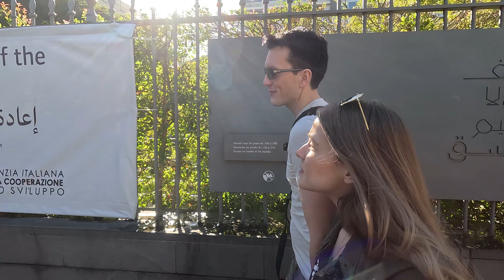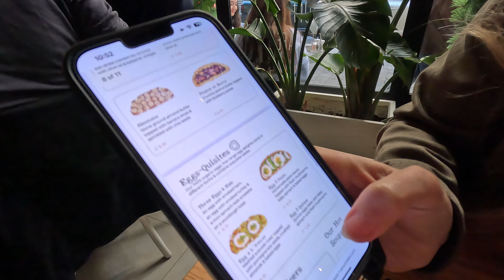What It's REALLY Like To Visit Lebanon Right Now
Are you interested in travelling to Lebanon? We've got you covered! This ultimate travel guide will tell you everything you need to know about travelling to Beirut, the capital of Lebanon. We'll cover the effects of the port explosion in 2020 and provide you with the best tips and advice for navigating the country. From culture and cuisine to the best places to visit and stay, this guide will give you everything you need to know about travelling to Lebanon! Whether you're looking for a cultural experience or a once-in-a-lifetime adventure, this video series will show you the best of what Lebanon has to offer.

In this video we explain the current economic situation as well as the ongoing electricity crisis in Lebanon and what its really like to travel to Beirut Lebanon! We explain why it is important to bring cash to Lebanon -what you must know before traveling to Lebanon. And why you need to ask about the Dollar exchange rate today.

We start our day exploring the Gemmayzeh region of Beirut seeing the after effects of the 2020 port explosion. walking through the streets to find many buildings being restored. we get coffee and breakfast at a local restart and spend the afternoon at the port reflecting on our Lebanon experience before heading to the Airport.

Electricity crisis - 0:15
Driving in Lebanon - 2:48
Money - NEED TO KNOW - 3:52
Explosion Damage - 7:06
Beirut Montage - 7:37
St Nicolas stairs - 11:54
Port Explosion 13:34
Last Coffee 15:01